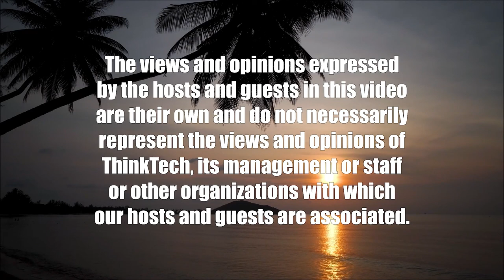Fiscal Truth Goes Through Three Stages (Talking Tax)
Ridicule, Violent Opposition, Acceptance.  The hosts for this show are Jay Fidell and Tom Yamachika.

The German philosopher Arthur Schopenhauer wrote that all truth goes through three stages:  1st it is ridiculed; 2nd it is violently opposed; 3rd it is accepted as self-evident.

This is what has been happening in our state government.  At the Office of Hawaiian Affairs (OHA), the possibility of financial irregularities was pooh-poohed at first; when the CliftonLarsonAllen report came out, OHA management and leadership were out to shoot the messenger; and now that the Plante Moran report corroborated many of the findings, the truth is accepted as self-evident.

Now we need to look at the Dept. of Land and Natural Resources.  The Auditor's report came out and was dismissed out of hand.  Then a House committee ostensibly formed to follow up on the matter came out to attack the Auditor.  We are waiting for the third stage now.